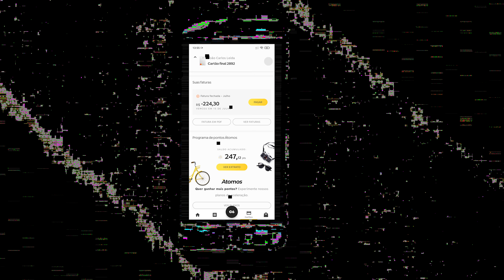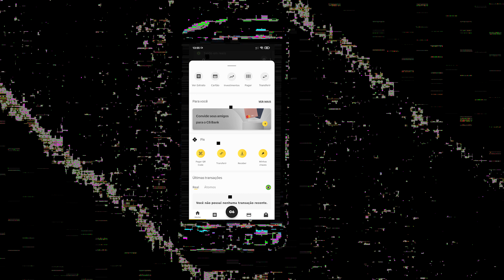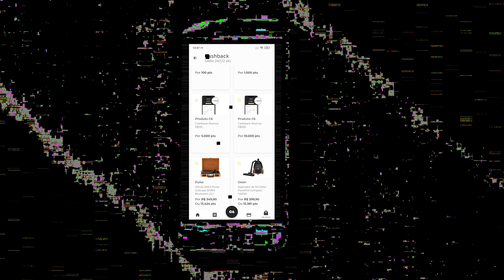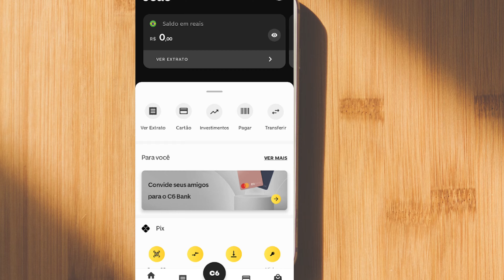Tudo sobre o C6BANK | Vale a pena? É bom? Como funciona? É seguro? Mostrando o APLICATIVO!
✳️✳️ PEÇA SEUS CARTÕES PELOS LINKS ABAIXO E AUMENTE  A SUA CHANCE DE APROVAÇÃO ✳️✳️